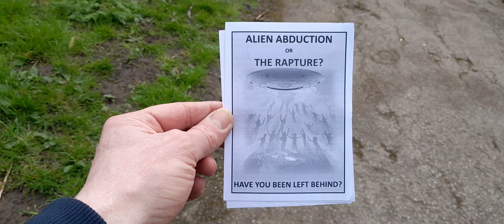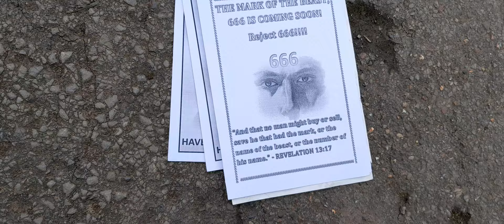Beautiful family ill be preaching tomorrow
(TITUS 2:13)

(ROMANS 10:9-13)

(1CORINTHIANS 15:3-4)

ROMANS 10:13

You'll still be able to be SAVED during the 7YR Great Tribulation apocalypse,  but it's going to be HELL on earth,  and if you are left behind- DO NOT BELIEVE the lie, the strong delusion,   (2THESSALONIANS 2:11) 🆘️ and DO NOT take the MARK OF THE BEAST 🆘️